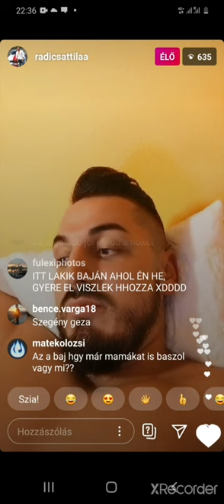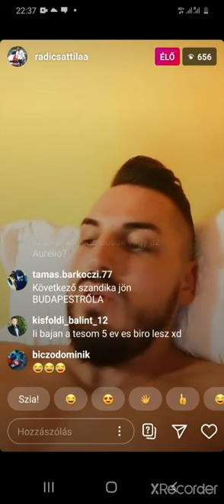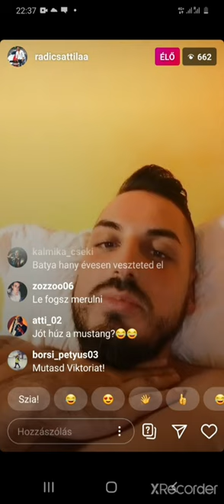Radics Attila megku.ná Auréliot!!!